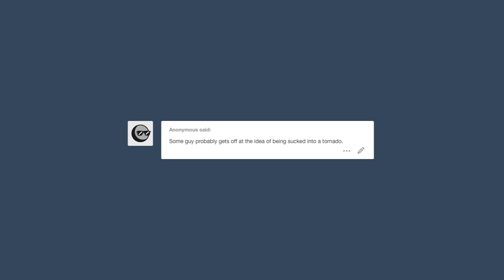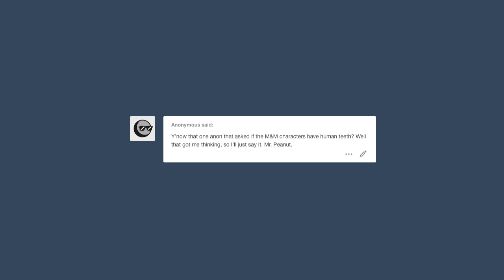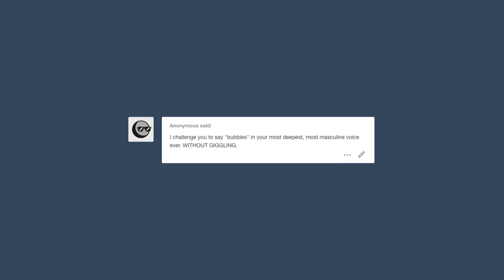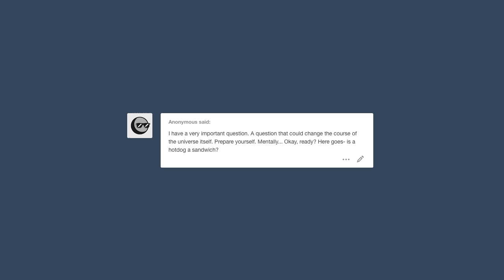The Things Anons Send Me #3